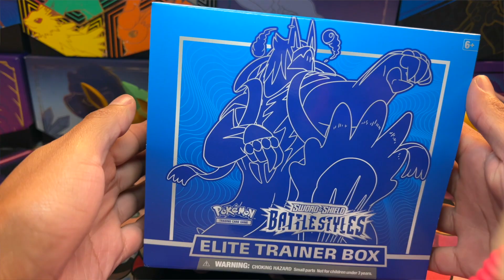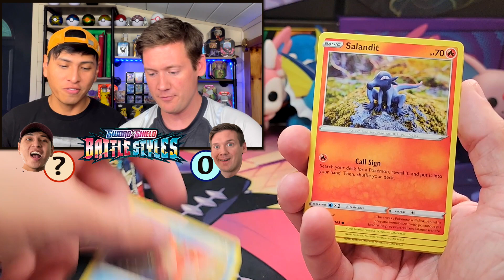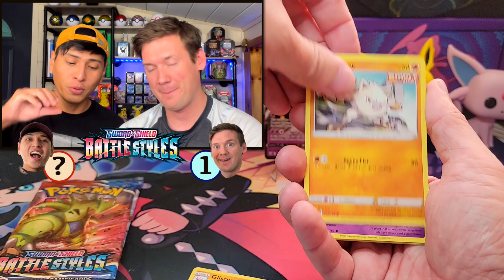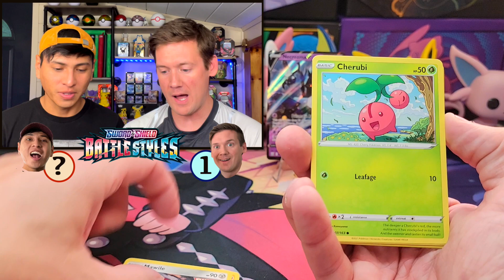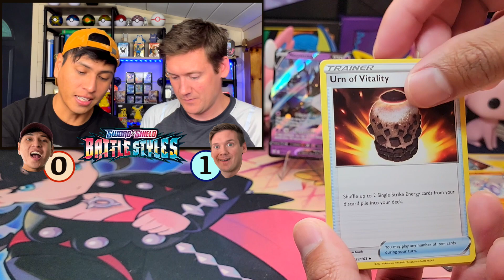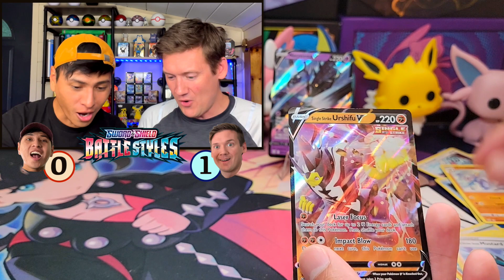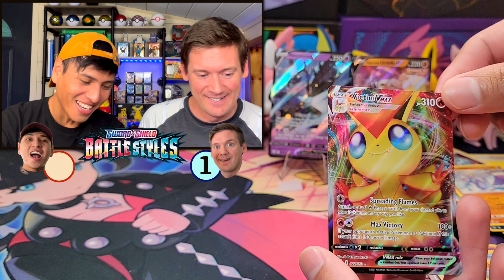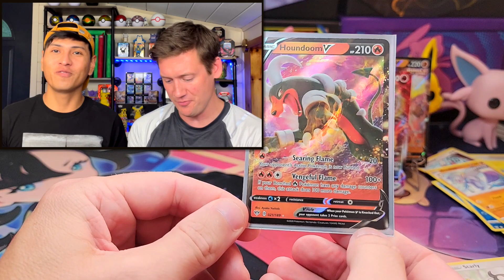Who Will Win? | POKEMON CARD BATTLE STYLES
In This Pokemon Card Opening Video we Battle it Out With Battle Styles. Take a walk down memory lane with this EPIC Pokemon Set. Who will win Single Strike Urshifu or Rapid Strike Urshifu . Double the fun with not 1 but 2 ETBS.

📬Our MAIL BOX:
SEND US ANY POKEMON RELATED ITEMS TO OPEN ON OUR CHANNEL. EVERY MONTH We will open up our mystery boxes that you guys send us .

Corey Cole
Friendship, WI, 53934